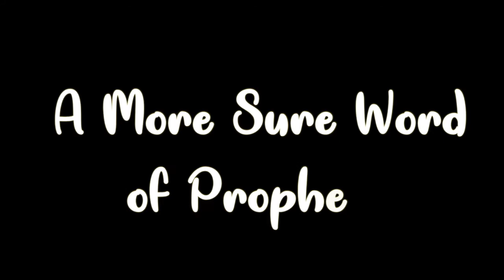(Violin Instrument) Tuhan Pasti Sanggup